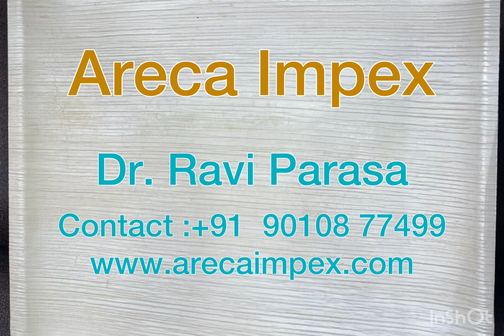Areca biodegradable plates from Areca Impex Export quality